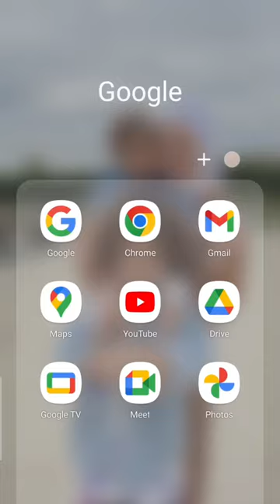How can I explain this to my husband 😩